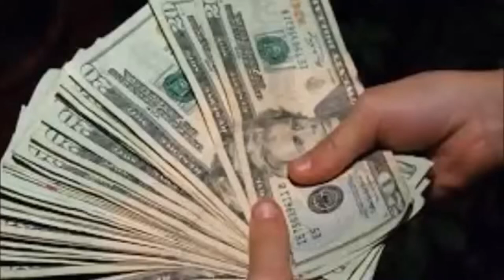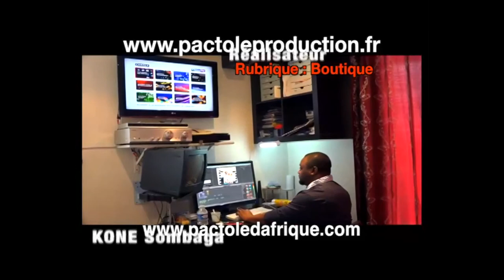NZEME BEKLAVKE - BAsakata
Lolo MUTIMA est un fils 100% MUSAKATA. Sa maison PACTOLE PRODUCTIONS, dans le souci d'aider les groupes folkloriques du Congo de s'affirmer dans la chanson traditionnelle, participe ici à la promotion du groupe MUYENE de BASAKATA.